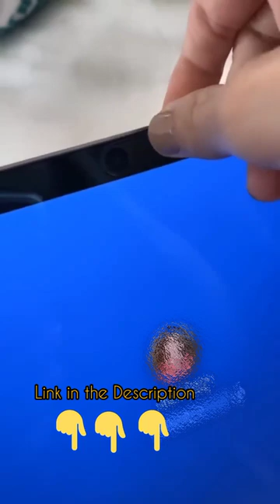Privacy Webcam covers ~ Cool Amazon finds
To buy the product
its an amazing product